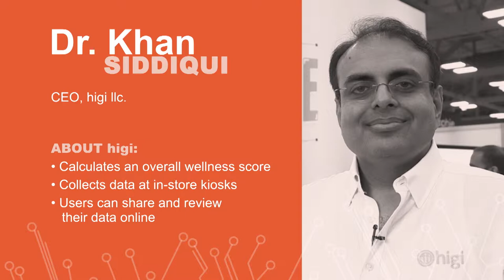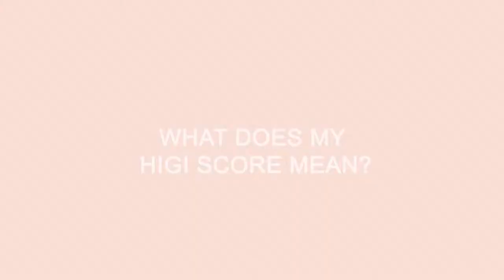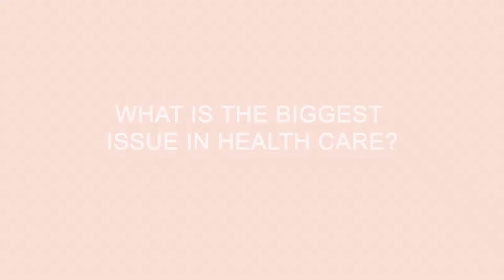Dr. Khan Siddiqui: Incentives and competition can activate healthy behaviour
Social networking and sharing health data can change people's behaviour for the better according to Dr. Khan Siddiqui, the CEO of higi llc. The company provides a website, iPhone app, and wellness stations at pharmacies and grocery stores. The stations track your "higi Score For Life", a lifestyle and health score out of 999. Encouraging people to share their score with their social networks creates friendly competition but doesn't divulge the specifics of their weight, blood pressure, BMI or pulse. Once people reach the 900s in their score, they receive rewards and perks.

A radiologist, engineer and entrepreneur, Siddiqui also spent time as an executive with Microsoft before embracing social gamification in health and wellness.